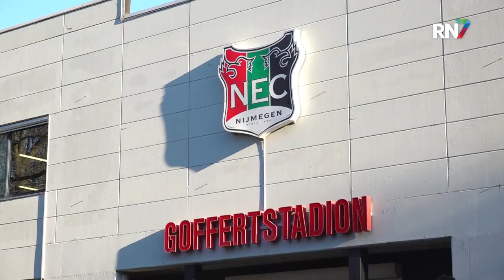NEC gaat Europa in met bijzonder elftal || RN7 SPORT